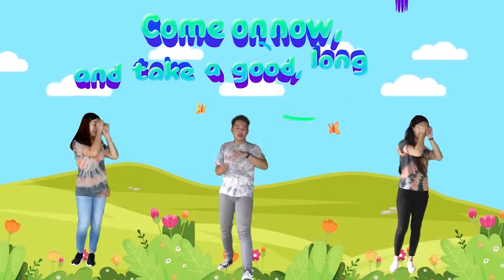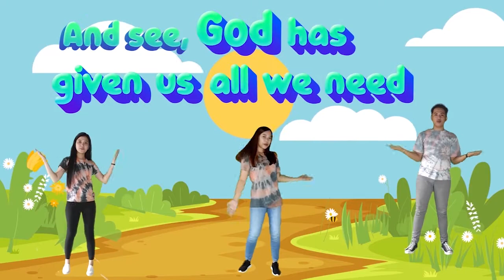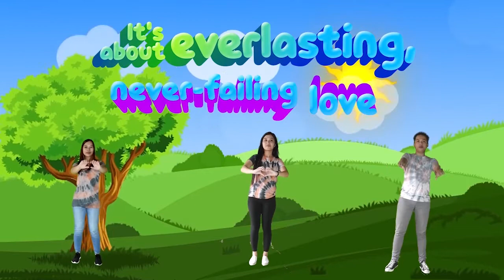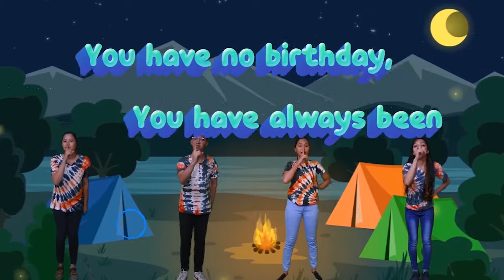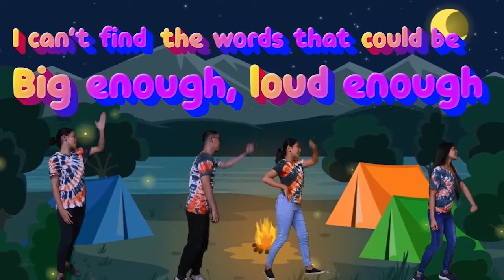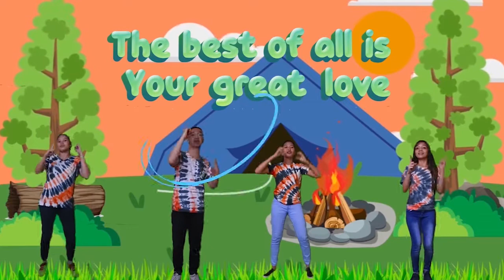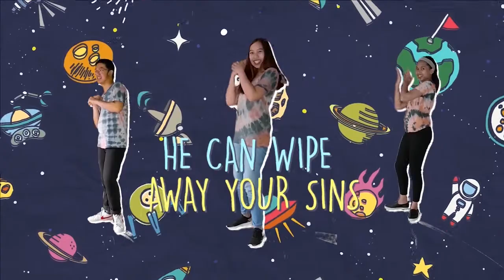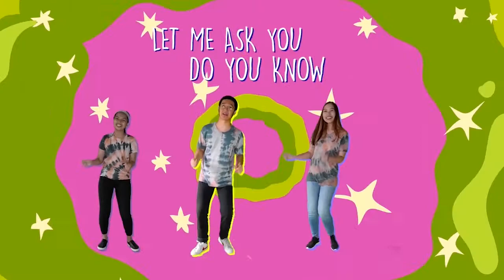Gatbuca IRMEC Sunday School Online - March 7, 2021 - 8:00am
Ngayong araw, kasama ang ating mga ate at kuya, tayo ay sama-samang aawit, sasayaw, mag-aaral ng Salita ng Diyos at mananalangin.

Tara na mga bata, ngayong Linggo sa ganap na 8:00​​​​​ ng umaga!

Credits to:
Jana Alayra and Sovereign Grace Music for the Songs